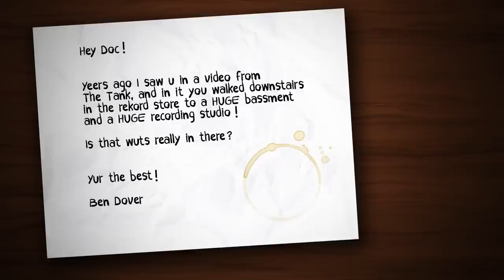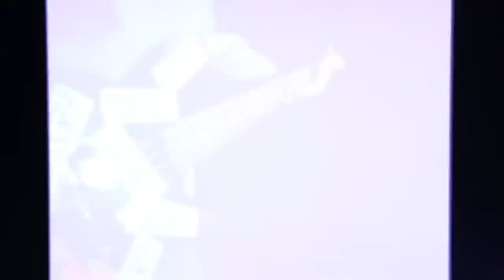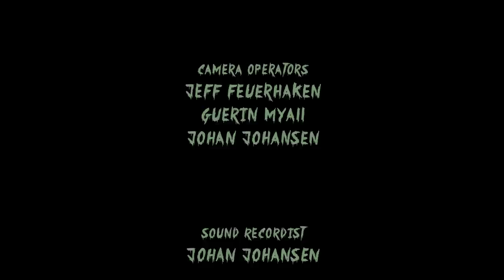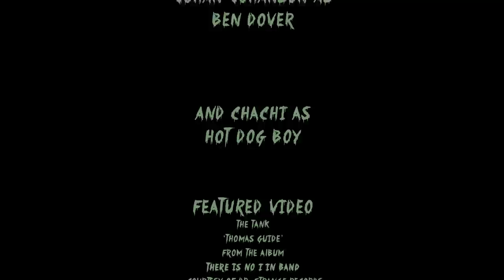Strange Stories In 5 Minutes Or Less - Episode 1 (Dr. Strange Records) Webisodes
At long last!  Firehook Entertainment and Strangeways bring you 'Strange Stories In 5 Minutes Or Less', a new webisode series starring none other than Dr. Strange himself!  Witness the doctor's, uh, peculiar antics as he cuddles man-babies, buries intolerant dolls, encounters holy odors, hangs with Hot Dog Boy, reads viewer mail, and even plays his favorite music videos!

Episode 1 features the doctor chilling in his mail lab, visiting his underground recording studio, and answering some viewer mail along with his pal, Hot Dog Boy.  Featuring a music video from The Tank.

Produced by Firehook Entertainment, along with Strangeways Presentations.
Director: Jeff Feuerhaken